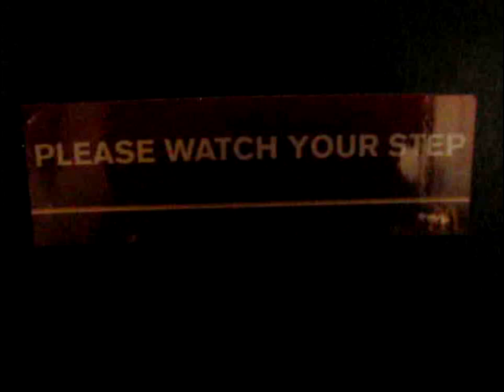Vines # 5 Please watch your step (Philippines)